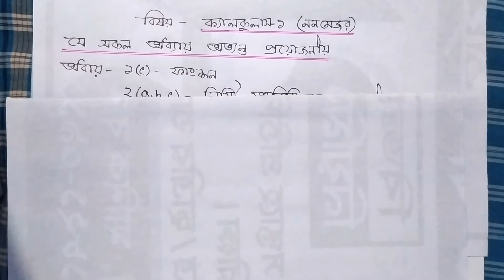Fundamentals of Mathematics (Non Major) and Calculus 1 (non major) ||| 50% marks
এই পর্বে ৫০% নম্বর রাখার কৌশল বর্ণ্না করা হয়েছে । পূর্বের পর্বে ৭০% নাম্বার রাখার কৌশল বর্ণ্না করা হয়েছে । ক্যালকুলাস ১ এর থিওরিগুলো আগের পর্বে দেয়া হয়েছে । ওখান থেকে বিগত সালে আসা থিওরিগুলা বাদ দিয়ে বাকিগুলো অবশ্যই শিখে নিতে হবে ।